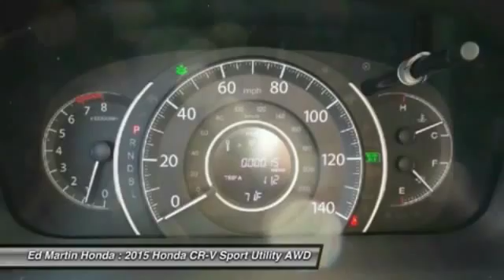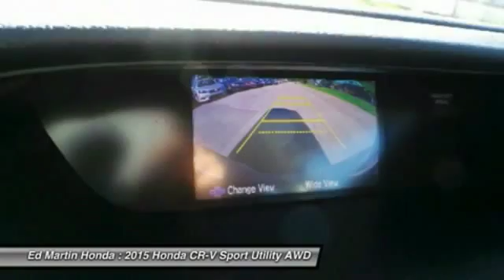2015 Honda CR-V 2CR5095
2015 HONDA CR-V Indianapolis, IN
Stock# 2CR5095

The Honda CR-V has a modern aerodynamic look, with sweeping lines, exciting body sculpting, and a dramatic profile. It has enough attitude and ability to get you around town and then tackle the open road and the great outdoors. The CR-V comes equipped with a 2.4-Liter i-VTEC 4-Cylinder engine with 185hp and a Continuously Variable Transmission. It has a rigid unit-body structure, coupled with taut suspension tuning, which give it impressive handling characteristics. For ultimate 4-season security, the CR-V is available with Honda's Real Time All-Wheel Drive with Intelligent Control System that smoothes out initial acceleration and can transfer up to 100% of torque to the rear wheels. The CR-V is very fuel-efficient and can get up to an EPA estimated 34 MPG Highway when in two-wheel drive. Hit the green ECON button, and the vehicle makes adjustments to its systems so they can be more efficient. Then you get feedback as you drive from Eco Assist to let you know how efficient your driving is. Honda has placed bars around the speedometer, and the longer you keep them in the green, the farther you can go on a tank of gas. The 5-passenger CR-V is extremely roomy inside, with a rear seat that accommodates adults and a proper-sized cargo area. Special attention is paid to driver comfort, with supportive front seats that flank an accommodating center console punctuated by two big cup holders. A large covered center stow bin houses USB and auxiliary inputs as well as a 12-volt power point. Available lane keeping assist and adaptive cruise control add to assisted features. Finally, its large single-piece liftgate, coupled with a significantly lower lift-over height, eases loading and unloading chores.

All Wheel Drive, Power Steering, ABS, 4-Wheel Disc Brakes, Brake Assist, Steel Wheels, Tires - Front All-Season.